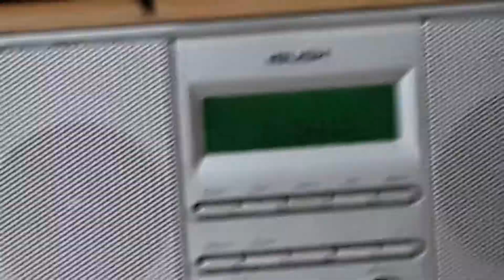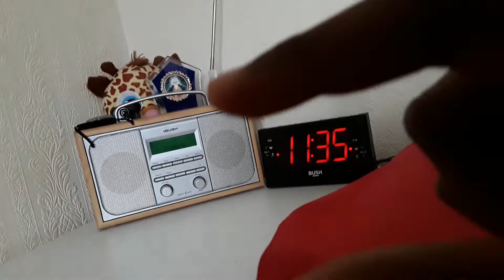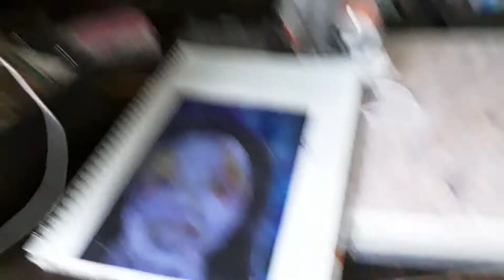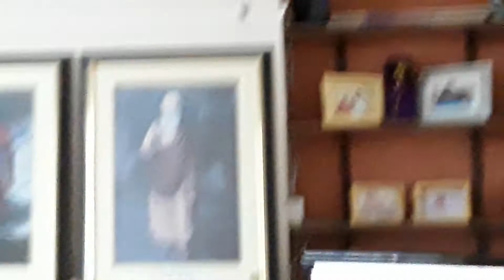Quick house tour